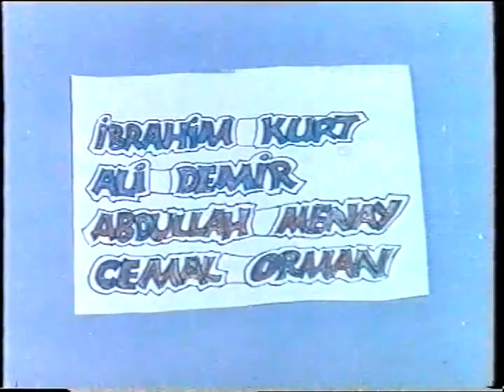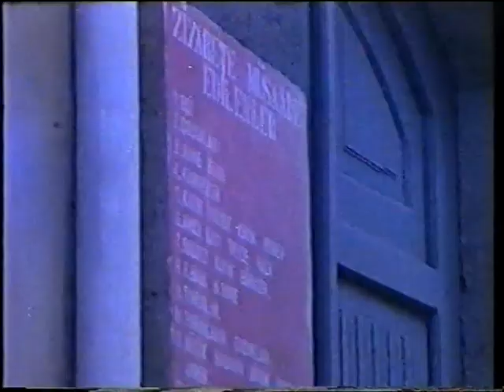Bülent sabah hulya esen Huseyin İnan arzu aytun suheyl egrıboz turgut ozatay karanlıga dogru full ı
kaderı iftiraya ugramak mahkum olmakla beraber  kucuk yasta ayrı dusen kardes ve  balıkcı arkadasının   hayata tutunmasında katkısı ve tyradejık sonu